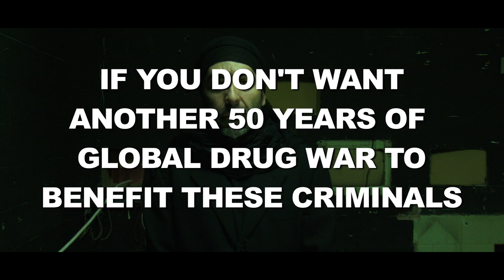Taliban Leader Thanks the UN for 50 Years of Prohibition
THE FOLLOWING MESSAGE HAS BEEN SENT TO THE UNITED NATIONS BY THE DRUG LORDS INTERNATIONAL, DLI IN THANKS FOR THE 50 YEARS OF GLOBAL DRUG PROHIBITION
drugreporter.net

Sub: Eng, Hun, Spa, Rus, Pol, Ger, Bul, Slo, Ser, Rom, Por